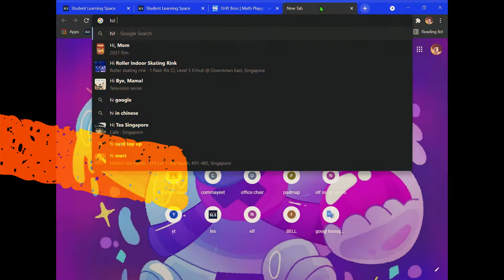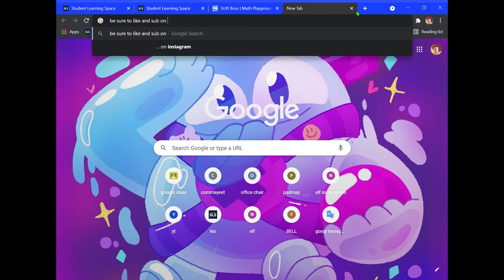1K IN DRIFT BOSS WITH TAXI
Hi, I just got 1K points in Drift Boss with taxi.